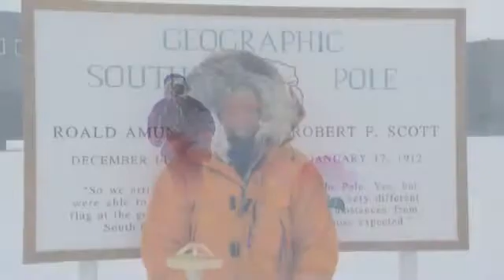Himalaya Alert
A one-hour documentary exploring the effects of climate change on one of the worlds Climate Change hotspots, the Mt. Everest region of Nepal. Looking behind the recent furore surrounding the science of climate change, the film searches out the views of local Sherpa communities and records the concrete physical changes actually occurring at high altitude.
The Sherpa people are among the first to experience the tangible effects of a warming planet. For them this means living with the uneasy mix of the danger of flooding, from bursting glacial lakes, combined with drought, caused by a continued reduction in rain and snowfall, which is threatening their agricultural base. This combined with the adventure and drama of the expedition itself opens up these issues to a broad general audience.